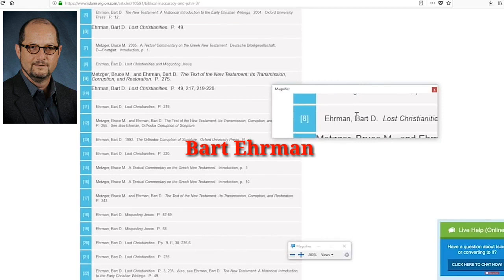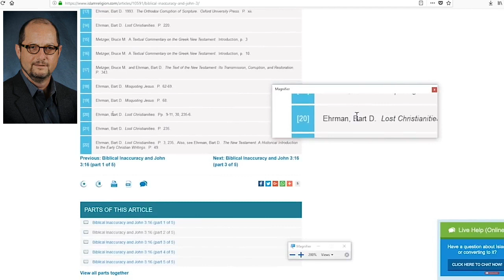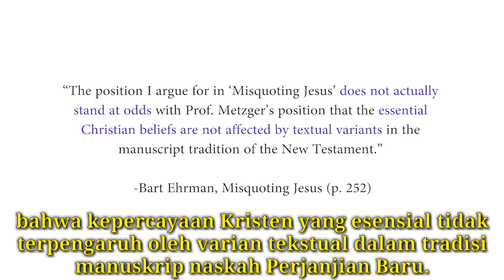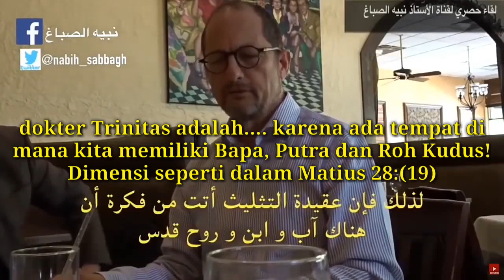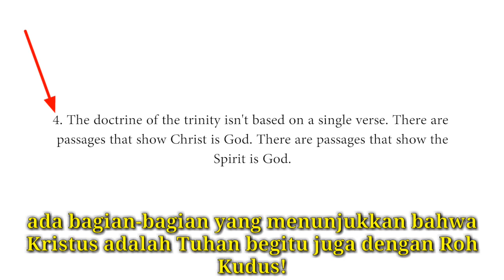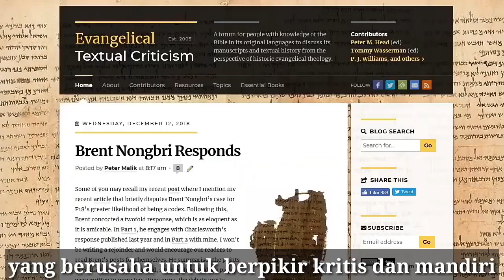Jawaban Bart Erhman Ketika Ditanya Mengenai Quran